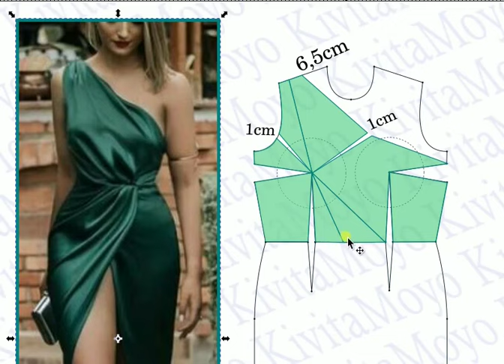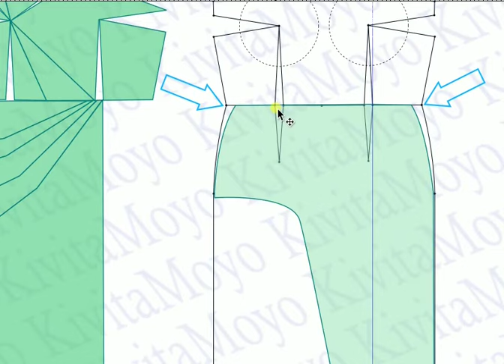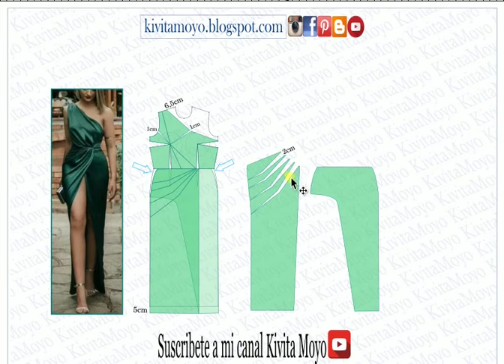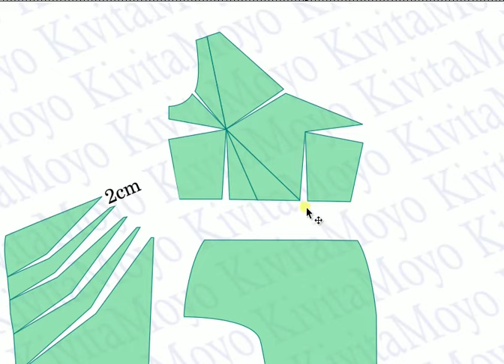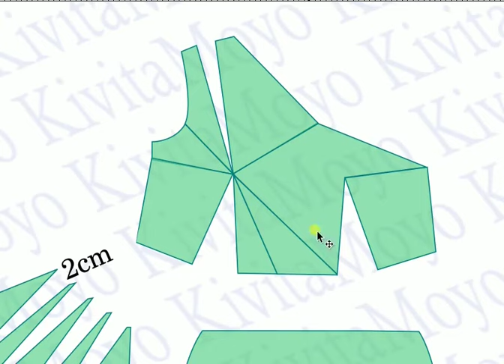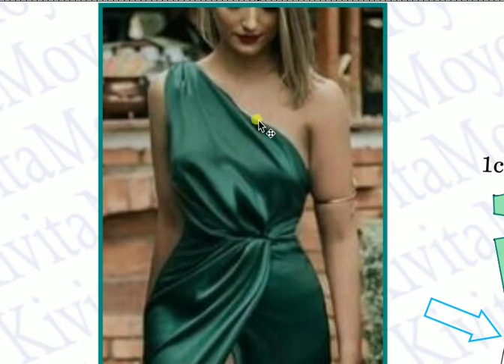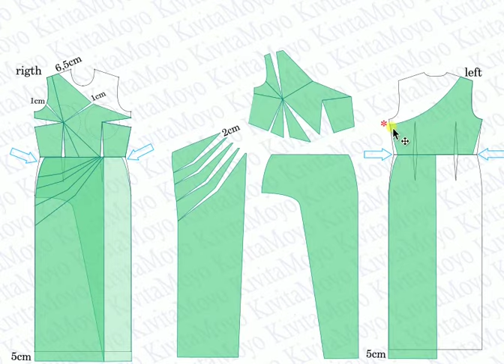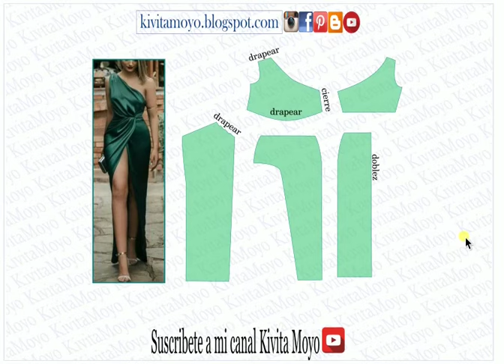VESTIDO GREEN AMAZONA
Hola amigos, como están? Hoy les subo esta lección de como desarrollar la transformación de este vestido tipo wrap o envolvente,  con escote amazona.
Aprenderemos a incluir el traslado de las pinza del básico en el diseño del drapeado.
Les invito a visitar mi blog donde encontraran muchos mas diseños con su desarrollo de trazado.  Síganme en mis redes!
Bienvenidos. 😍